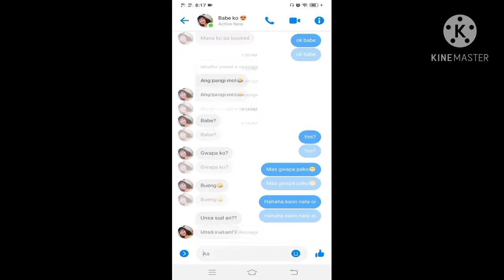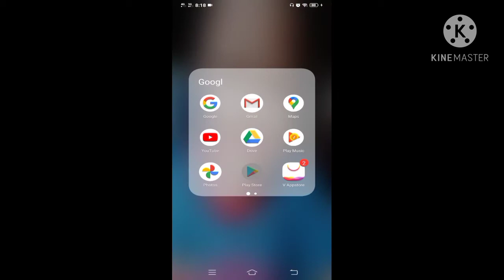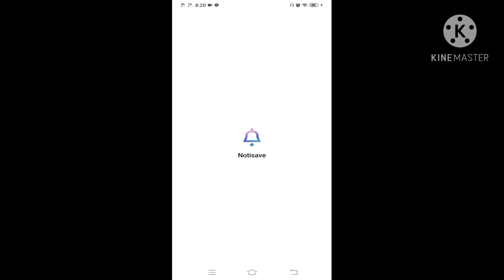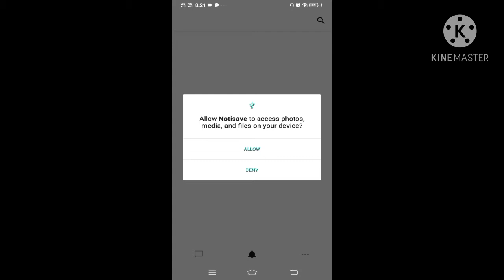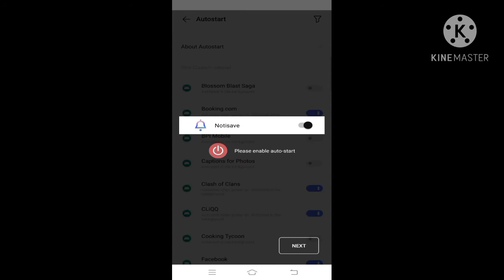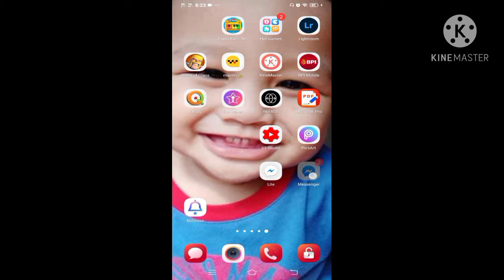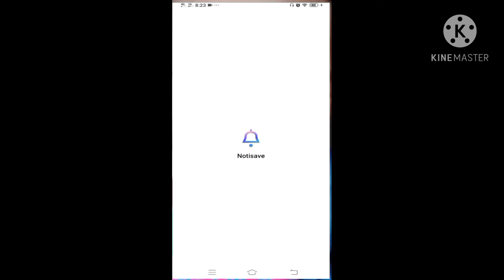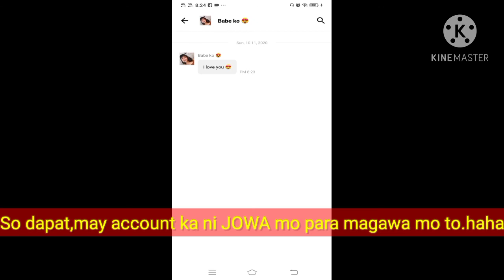TIPS KUNG PAANO MO MAKIKITA YUNG MGA NI REMOVED NA MESSAGES😯